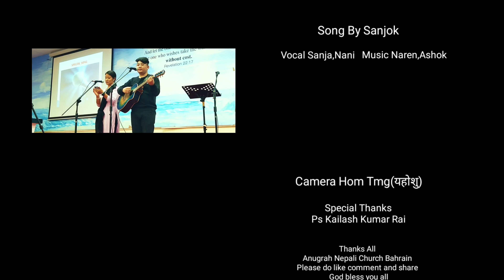तपाईको प्रेम(your love)❤️Sanjok&Nani duet with performance.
तपाईको प्रेम नरितिने तपाईको साथ नसिद्दिने
म हागा हु त्यो बोटको मलाई बनाउने कुमाले